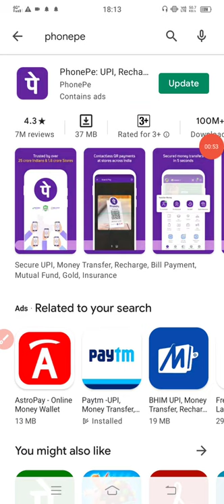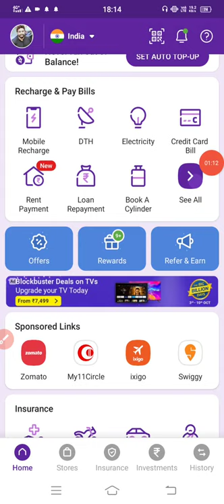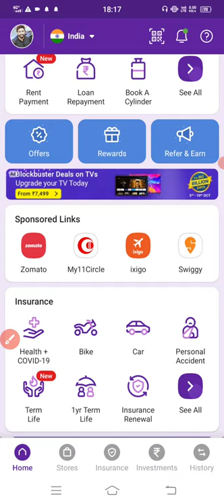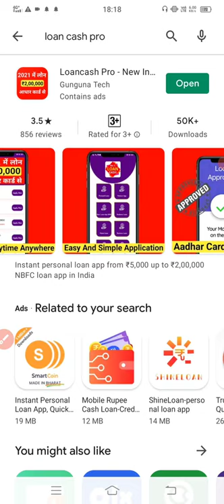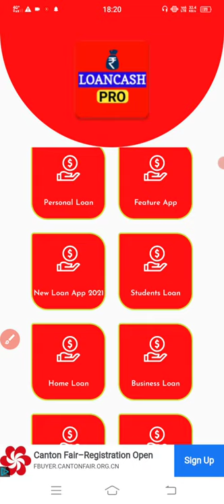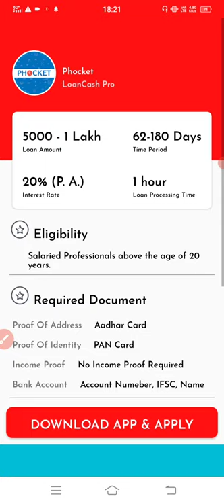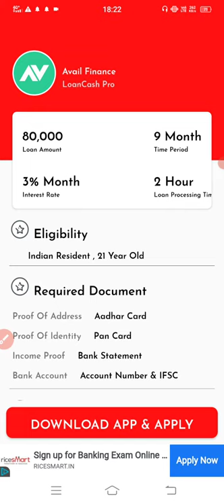Phonepe se loan kaise lete hain/phonepe loan kaise liya jata hai/phonepe loan kaise milta hai 2022